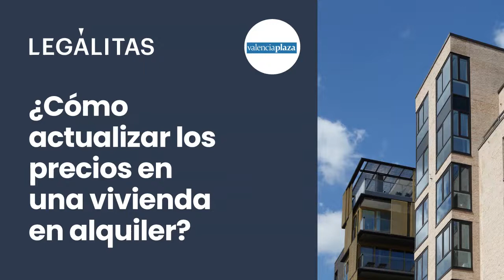Legálitas en Valencia Plaza: Vivienda en alquiler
La abogada Mariluz Rodríguez explica en Valencia Plaza los derechos de inquilinos y propietarios de una vivienda en alquiler.